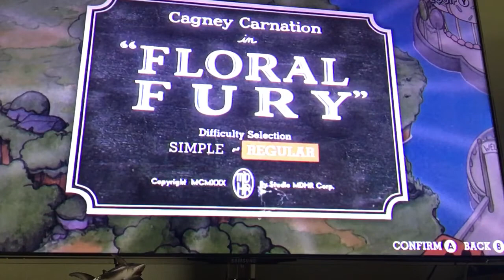Cuphead Root Pack tutorial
Cuphead Root Pack tutorial (regular mode) for my fellow gamers.  “It’s a swell day for a battle!”